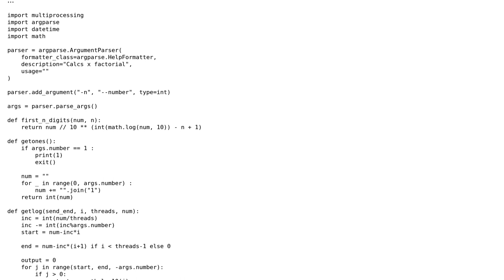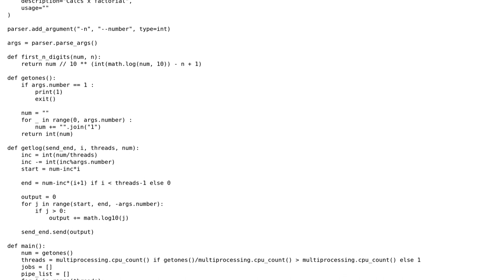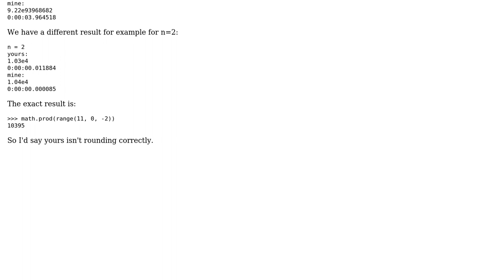Code Review: nth Factorial of n 1s in a row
With thanks & praise to God, and with thanks to the many people who have made this project possible! | Content (except music & images) licensed under CC BY-SA | Music | Images & others | With thanks to user superb rain user Peilonrayz user Kadragon and the Stack Exchange Network Trademarks are property of their respective owners. You are responsible for your own actions.